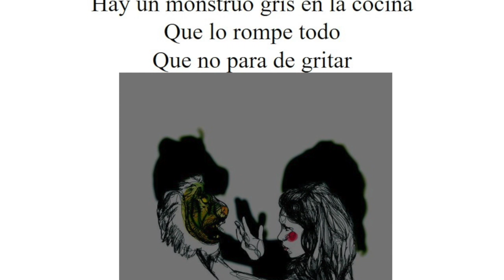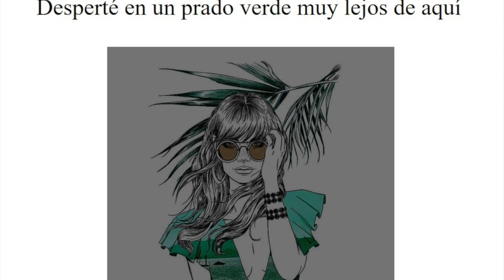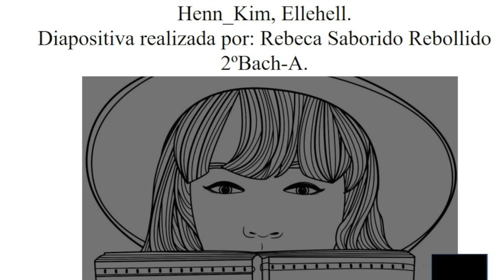Video Ilustración de "La puerta violeta" de Rozalén. Realizado por Rebeca Saborido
25 de novembro: Día Internacional para a eliminación da violencia contra a muller.
Biblioteca Anxo Rei Ballesteros, IES A Pobra do Caramiñal